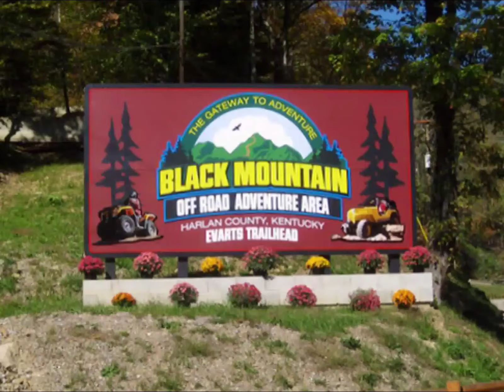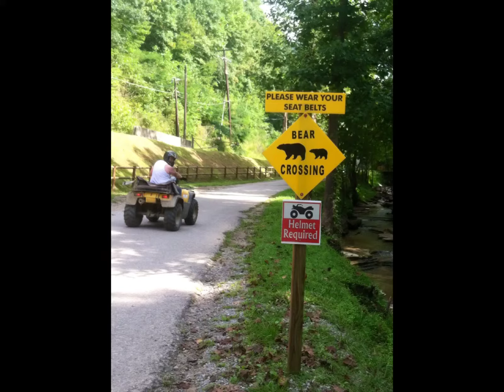Black Mountain Off Road and Black Mountain Cabins Aug 2014